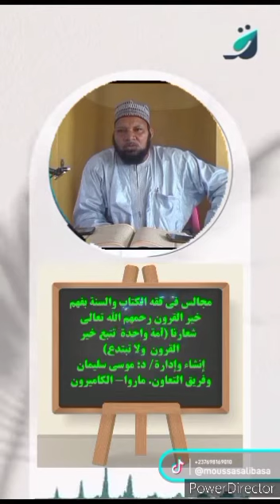docteur Moussa Souleymane maroua